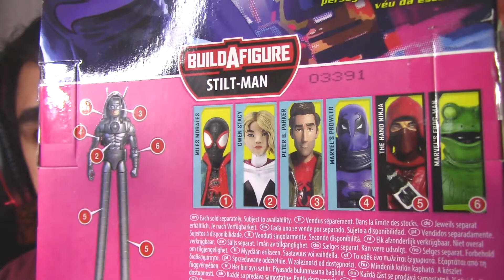Unboxing/Review PROWLER (Spider Man Into The Spiderverse) MARVEL LEGENDS En ESPAÑOL | DIORAMARAMA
Bienvenidos a otro Lunes de video aquí en Dioramarama, en esta ocasión abrimos esta figura de Prowler de la pelicula de Into The Spiderverse. Espero lo disfruten y les guste la figura. Nos vemos en le próximo video.